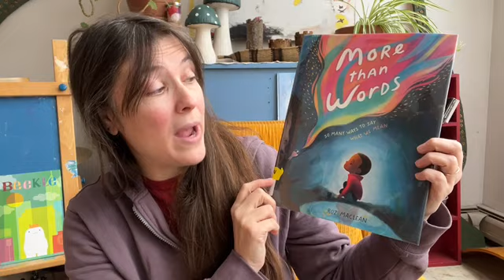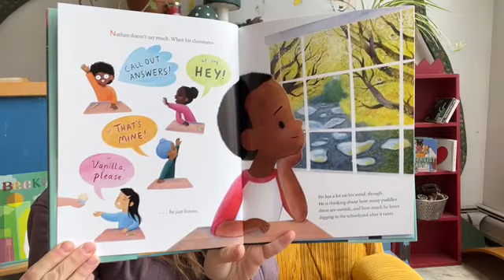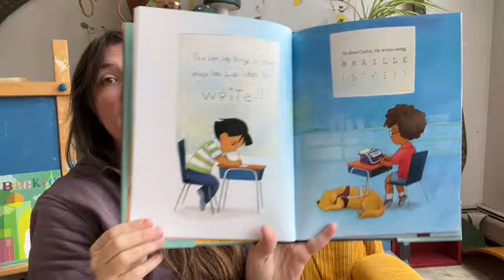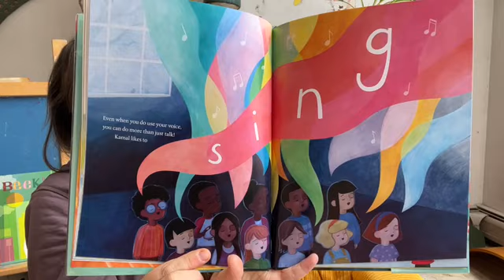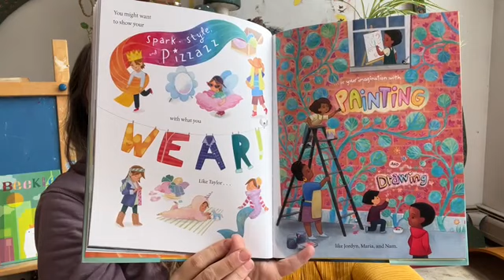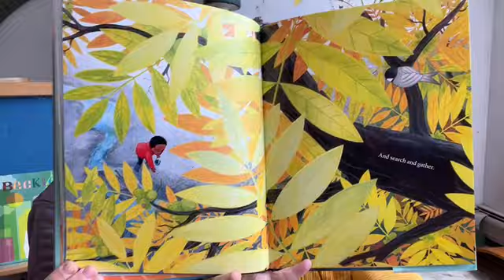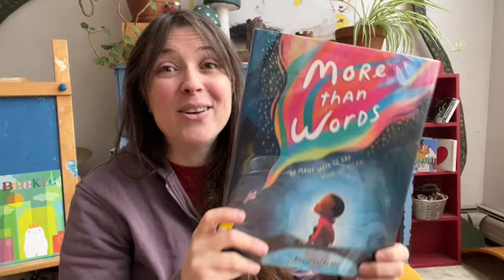More Than Words Preschool Learning Video Kindergarten Picture Book Read Aloud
More Than Words: So Many Ways To Say What We Mean by Roz MacLean. Published by Henry Holt & Co. 2023.

A favorite picture book of 2023. Such a lovely book describing all the ways we can communicate with each other even without words. Wonderful for social-emotional development and inclusivity.